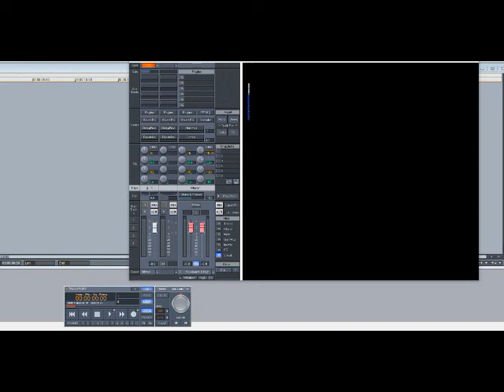Cam'ron - Down and Out (Slowed Down)